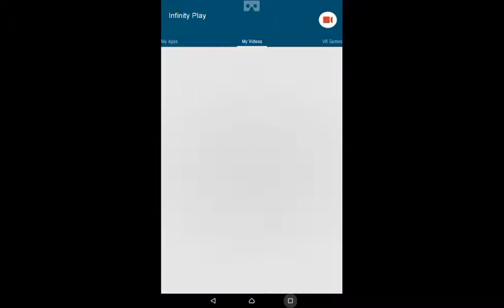Minion Rush #29 New Mom Minion Run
GET REKT x19 & x20